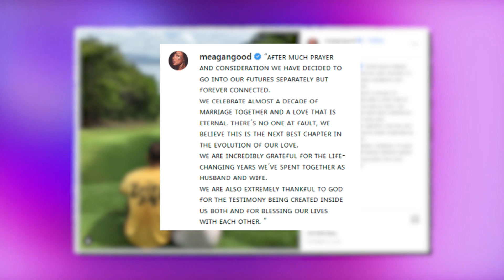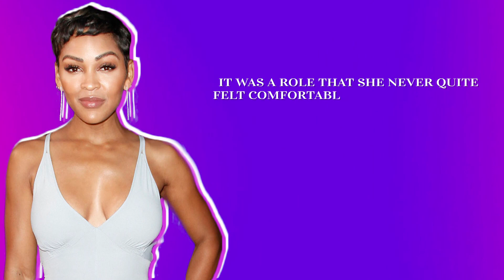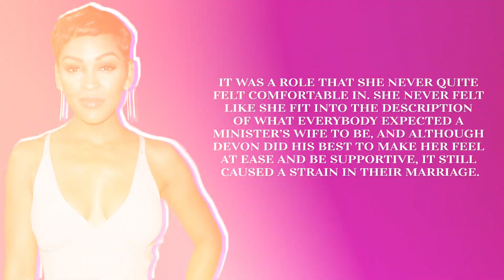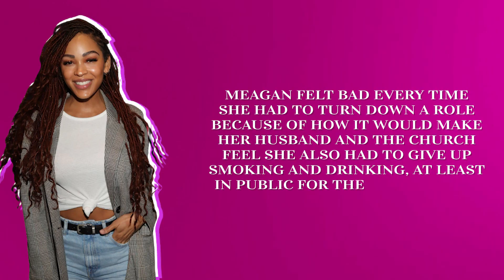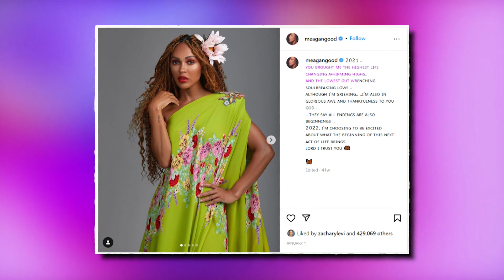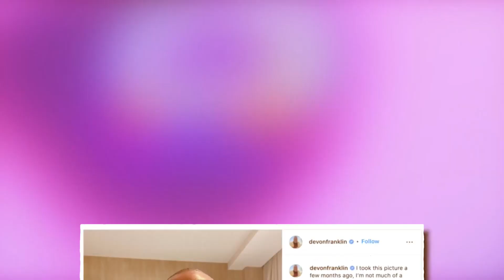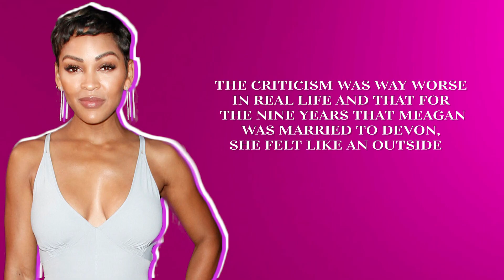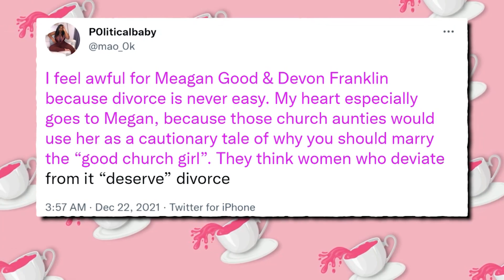Meagan Good Reveals Why She Could'nt Stand Devon Franklin Anymore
Meagan Good Reveals Why She Couldn't Stand Devon Franklin Anymore

Meagan Good and Devon Franklin shocked the world when they announced that they were filing for divorce. But we finally know what really happened in the marriage and why Megan just couldn’t stand being married to Devon for one more minute.

So why did she grow to resent Devon so much?And did Devon really try to force her to stay?